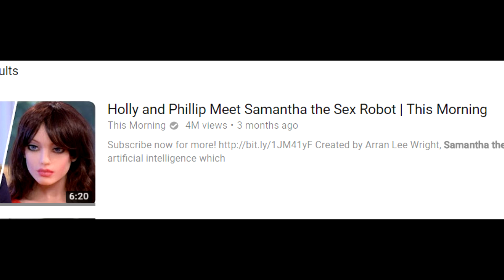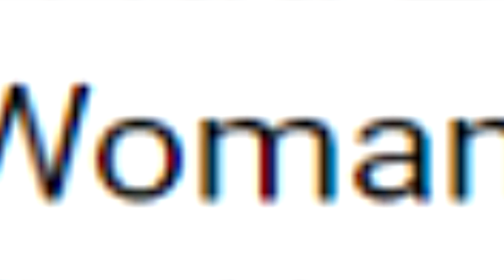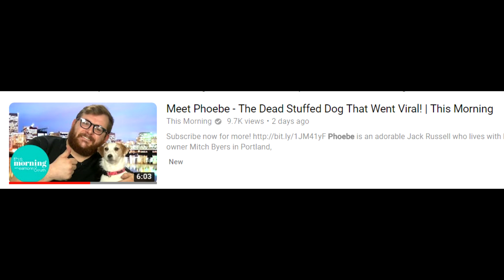WHAT THE HELL IS THIS...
Today we have a look at Samantha the sex robot...